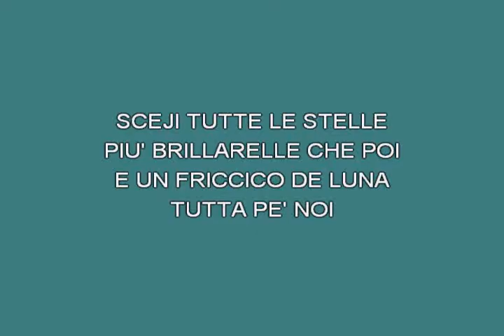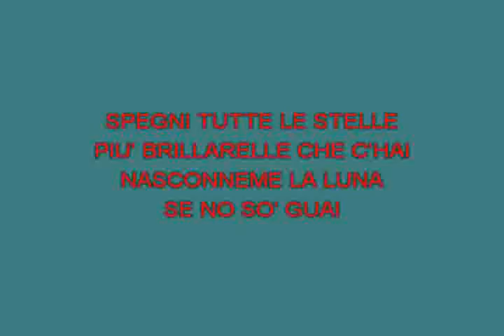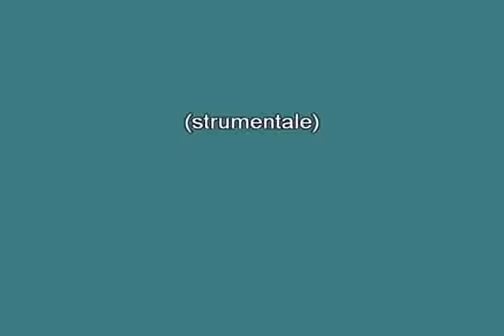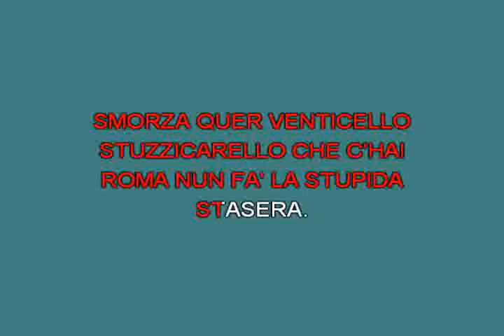Roma nun fa la stupida stasera Martino Bruno [karaoke]